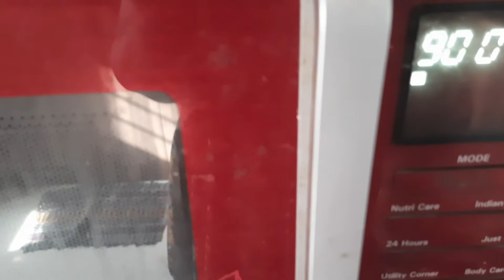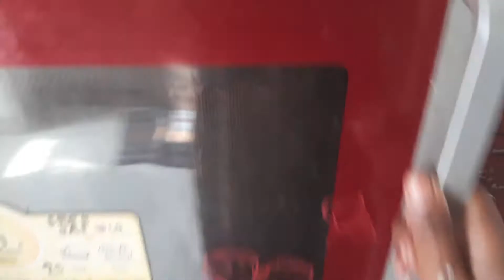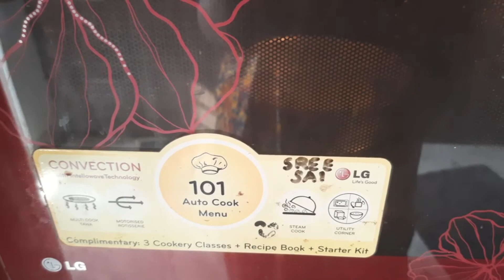Eggless Moist Vannila cake recipe in Oven 😋 😍 Yummy 😋Delicious 😋